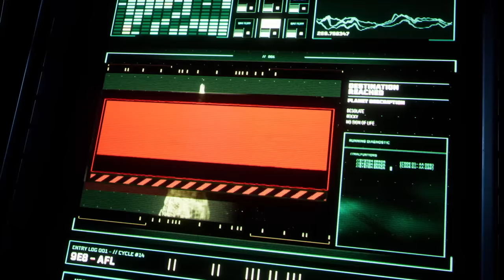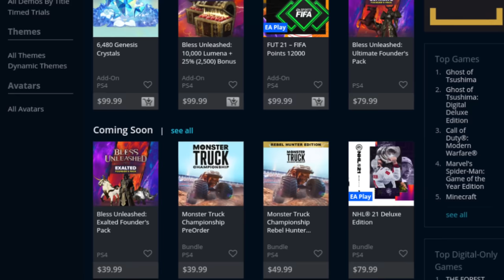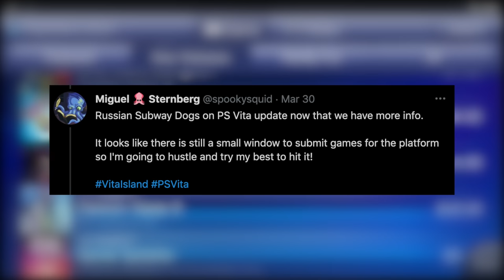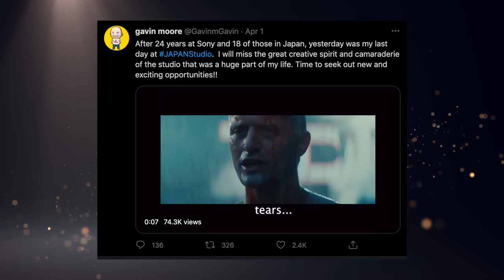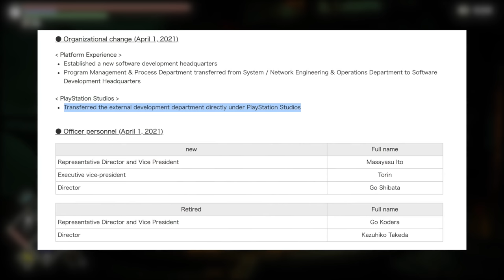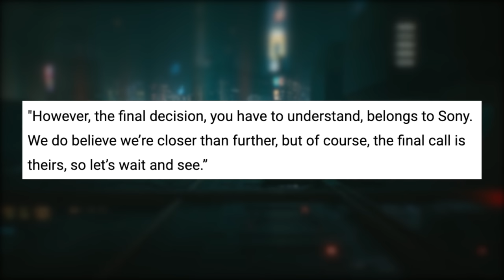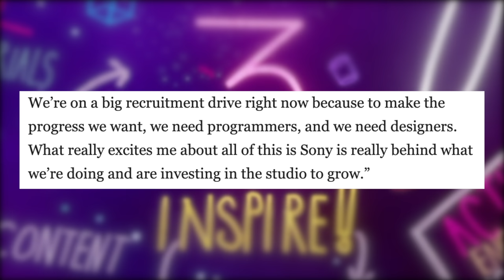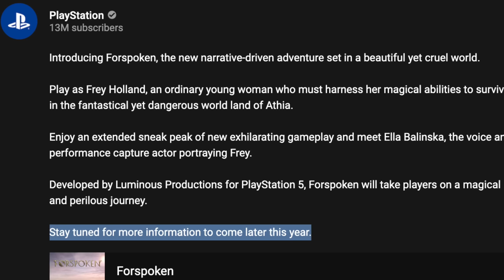PS5 Exclusive Details & Next Gen VR Games. | Sony Didn’t Warn Devs On Store Closure. - [LTPS #459]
The bad news keeps coming in for Sony amidst the announcement of the PS Store closure for legacy platforms. Turns out they decided to not tell smaller developers, which is awful. Compound this with some Japan Studio departures & PS Vita messaging shutting down and you've got a rough week for PlayStation news. But there's still some light! Like Returnal, Forspoken, next-gen VR, and Dreams! Not the Dreams you have when you sleep, but the one Media Molecule made. Oh and Cyberpunk is still not on the PS Store. What is even happening at this point, honestly. (I'm going to bed).

► My YouTube Equipment, Gaming Accessories, and Recommendations:

Aaron Embry
abdullah juma
Adam Clinton
Adam Sroslak
Adrian
Alan Morton
Alfredo Escalante
Andreas Holzschuh
Andrew Salazar
Anthony Gallagher
Austin Becker
Austin Johnston
Bailey
Ben Lindey
Ben Phillips
Benjamin Mumma
Benjamin Scribner
Boetk
Callum Hatter
Cameron D Williams
Casey Rose
Cassie Cage
Chris Cooper
Christophe
Cian
Claudio Sepúlveda Huerta
Cole Pizzingrilli
Corey Summers
Craig
Craig O’grady
Cristian Colta
Crystal Brennan
Dale Lindsay
Dan Morris
DARK SEEKER
David Berk
David Leonardi
David Pacheco
Dean Jonathan Neal
DecemberXP
Derek Smith
easelgames
Elizabeth Gonzalez
Eno Onmai
Eugene
Gary Keane
George Charitos
Harrison
Hozi
HellSpartan Z
InfectedMogwai
J-tight
Jack Kazi
Jacob
Jafet Odlande
Jaime Uco
James Fletcher
James Hutchinson
James Kornacki
Jamie Campbell
Jared Sousa
Jarryd Howard
Jason Moore
Jess Reed
Johan Anderson
John B.
Jonny Sturtz
Jorge Hernandez
Josh Barker
Juan Manuel Guzman Machi
Jyro Cop
Kadath
Matt
Matt Plews
Matthew Hux
Matthew Kovac
Matthew Walker
Max Büscher
Micah
Michael Wallace
Miles Wixey
NEO JASON VAMP
Niklas Alicki
norfairaffair
Nándor Balázs
Paruyr Mamikonyan
Peter P
Piotr Stokłosa
Quentin Price
Rashid NHM
Richard Kreischer Jr
Rob O’Donnell
Ruben Gutierrez
Samual Blankson
Scott Funderburk
Sean Williams
Shane St.Pierre
Shaun Stamper
Shwing
Simon Ste-Marie
spencer sorenson
Stephen Conley
Stephen McCallion
Steve_T_NZ
Svitlana Sukhoveiko
Tarik
Tee
Terrence Newton
TheLoneDetective
TokyoHome
Tom Quinn
Tomas Hajduk
Tyler Unger
Will J Carrero
William O’Carroll
Will Clements

TIMESTAMPS:
0:00 - Intro & PS Plus Reminder
1:03 - Ratchet & Clank PS5 FPS Patch
1:46 - Returnal New Details & Trailer
3:38 - PS Store Closure, Old Web Store Is Gone
5:02 - PS Vita Messaging System Shutting Down
6:01 - Developers Weren't Warned About Store Closure
8:41 - More Japan Studio Departures
9:42 - Japan Studio Possible Rename, External Development
10:55 - TLOU HBO Series Filming In July
11:51 - Next-Gen PSVR Games Announced
13:01 - Cyberpunk Close To Returning To PS Store
14:13 - Sony Investing In Media Molecule, Dreams Future
16:47 - Forspoken News Coming This Year
17:34 - Let's Talk Plus
17:56 - Housekeeping